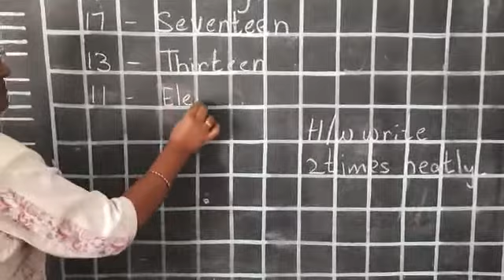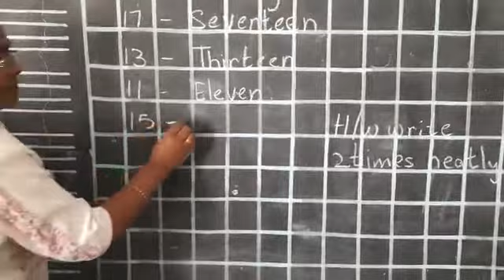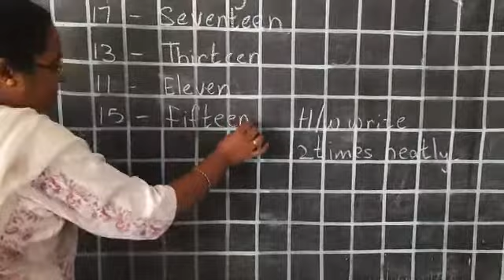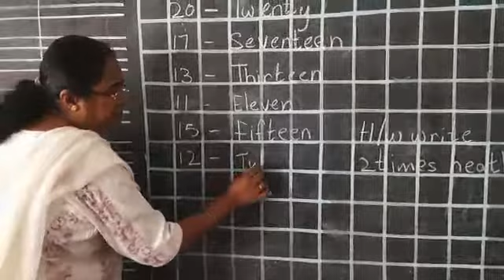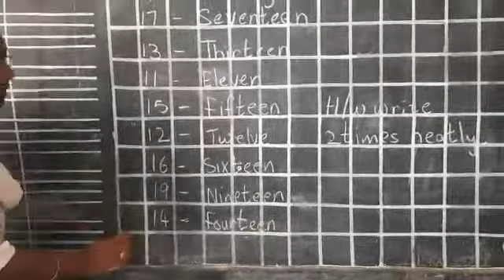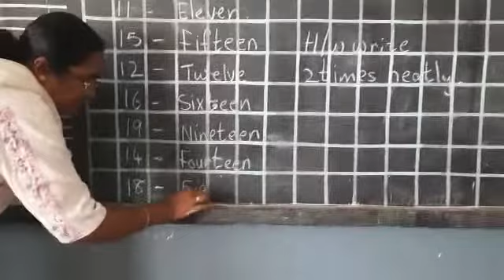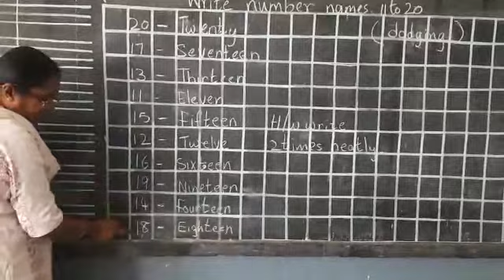Date: 06-08-2021 Class: UKG Subject: Maths